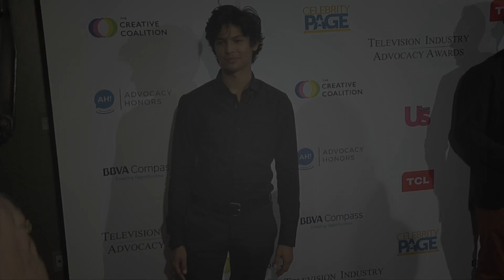Xolo Maridueña 2018 "Television Industry Advocacy Awards" Red Carpet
B-roll footage: Xolo Maridueña on the red carpet at The Creative Coalition’s Television Industry Advocacy Awards held at the Sofitel LA at Beverly Hills in Los Angeles, California USA on September 15, 2018